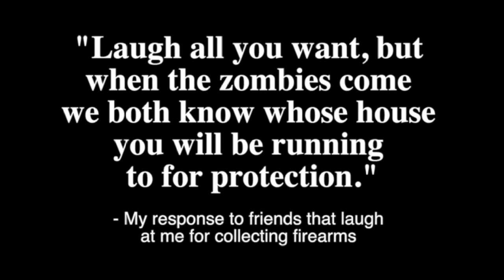Tactical Training is Useless for CCW (Take the Cheapest Class)